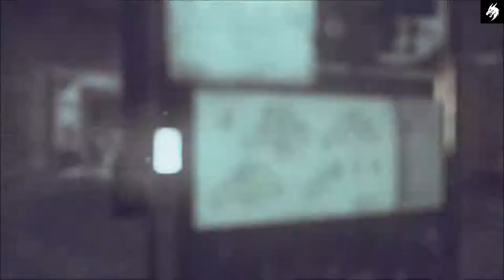Dishonored 2: Das Vermächtnis der Maske HD Part #3 (Deutsch) -Die gute Frau Doktor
Dishonored 2 ist in derselben fiktiven Welt angesiedelt wie der Vorgänger Dishonored: Die Maske des Zorns, die Steampunkelemente aufweist und sich in einer frühen Phase der Industrialisierung befindet. Schauplatz des Geschehens ist das Kaiserreich der Inseln, ein eher lockerer Zusammenschluss faktisch unabhängiger Adelsherrschaften, die aber unter der formalen Oberhoheit des Kaisers bzw. der Kaiserin in Dunwall stehen. Bekannt ist zudem ein großer, weit entfernter Kontinent namens Pandyssien.
Die Handlung beginnt 15 Jahre nach dem Ende des ersten Teils. Emily Kaldwin regiert nun als Kaiserin, unterstützt von ihrem Vater, dem kaiserlichen Schutzherrn und Attentäter Corvo Attano. In der Hauptstadt Dunwall bringt ein Mörder, der als Kronenmeuchler bezeichnet wird, Gegner der Kaiserin um, weshalb sie im Verdacht steht, hinter den Attentaten zu stecken. Bei der Ankunft des Herzogs Abele von Serkonos, der südlichsten Hauptinsel des Kaiserreichs, findet ein Staatsstreich gegen Emily statt. Unterstützt von Verschwörern am Hof und in der Garde sowie dem Herzog von Serkonos wird Emily abgesetzt; stattdessen besteigt eine Frau namens Delilah den Thron, die behauptet, Emilys Tante aus einer unehelichen Verbindung des alten Kaisers (Emilys Großvater) zu sein.